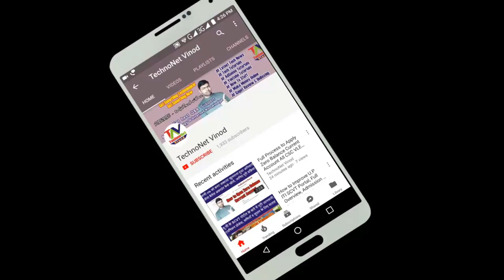IMPORTANT UPDATE OF TRAINEE VERIFICATION DATE?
Youtube Gears / Devices & Equipements
DSLR CAMERA
STUDIO LIGHTS
30-Watt LED Flood Light
100-Watt Flood Light
GORILLA POD